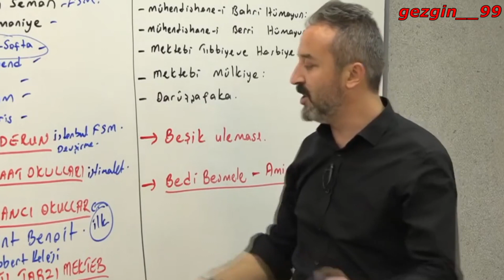Celal Hoca ters köşe